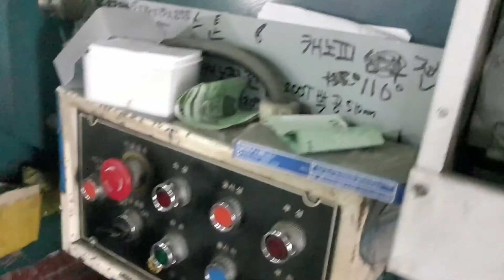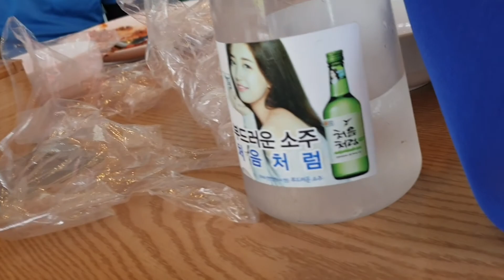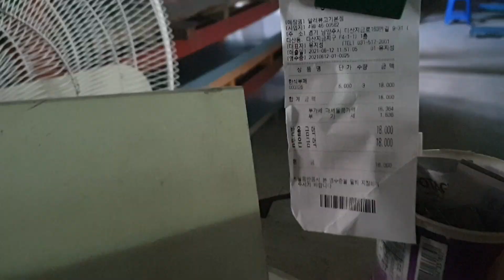BUFFET LUNCH FEAT.LANGAW HAHA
Yung ang sarap ng kain mo tapos biglang may langaw nyummy hahaa